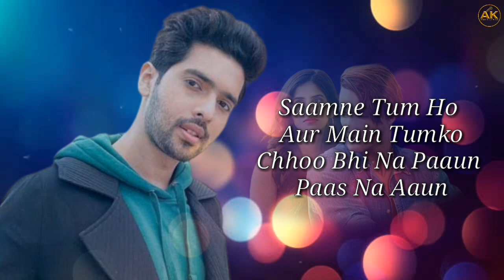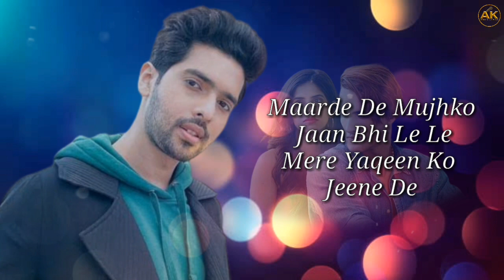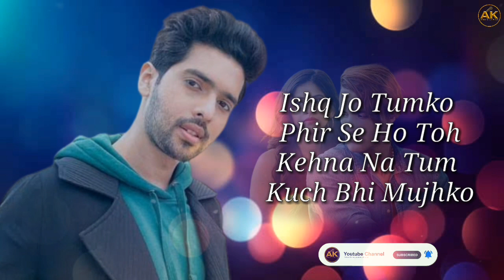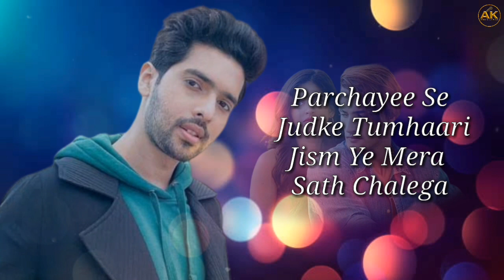Veham LYRICS | Armaan Malik | Asim Riaz, Sakshi Malik | Manan Bhardwaj | Rashmi Virag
Gulshan Kumar and T-Series presents Bhushan Kumar's "Veham" a brand new song in the voice of Armaan Malik, featuring Asim Riaz, Sakshi Malik. The music of new song is given by Manan Bhardwaj while lyrics are penned by Rashmi Virag.

Song : Veham
Singer : Armaan Malik
Lyrics : Rashmi Virag
Music Supervision : Raj Chanana , Shivam Chanana , Sonal Chawla , Vivin sachdeva Arranged & Programmed : Manan & Sarthak@namyoho
studios
Mixed & Mastered : Eric pillai @future sound of Mumbai Backing Vocals : Manan Bhardwaj Strings section recorded : Surajit Ghosh Mazumdar Strings section conducted : Prakash Varma
Violins : CHANDER MAKWAN, SANJEEV RAO ,SUSHIL VARMA,PARESH PARIKH, RAJU PADHIYAR Violas : MOHAN GOYAL, SANJAY VARMA Cellos : NARENDRA RATHI , SUJAN CHETTRI.

VEHAM LYRICS

Aur Kisi Ko Dil Mein Basaana Humse Kabhi Yeh Hoga Nahi Tujh Bin Dhadkan Ka Chal Paana Aisa Kabhi Bhi Socha Nahi

Saamne Tum Ho Aur Main Tumko Choo Bhi Na Paaun Paas Na Aaun Maarde De Mujhko Jaan Bhi Le Le Mere Yaqeen Ko Jeene De

Tu Mera Hai Yeh Veham Rehne De, Rehne De Tu Mera Hai Yeh Veham Rehne De, Rehne De

Ishq Jo Tumko Phir Se Ho Toh Kehna Na Tum Kuch Bhi Mujhko Ishq Jo Tumko Phir Se Ho Toh Kehna Na Tum Kuch Bhi Mujhko Sach Sunke Main Mar Jaunga Jhooth Se Man Ko Behlaane Do Sath Bitaye Un Lamhon Ki

Sath Bitaye Un Lamhon Ki Khushbu Sath Mein Rehne De Tu Mera Hai Yeh Veham Rehne De, Rehne De

Parchayi Se Judke
Tumhaari Jism Yeh Mera Sath Chalega

Parchayi Se Judke Tumhaari
Jism Yeh Mera Sath Chalega
Laakh Satayegi Tanhaai
Yaad Se Teri Man Behlega
Merham Saare Sath
Tu Le Ja Oh
Merham Saare Sath Tu Le Ja
Dard Ko Paas Mein Rehne De
Tu Mera Hai Yeh Veham
Rehne De, Rehne De